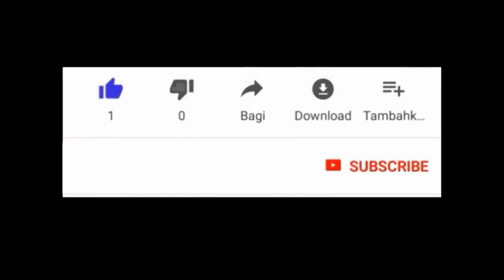VINI APRANN DANSE CHANPWÈL, KONNEN YON RENN BIZANGO.